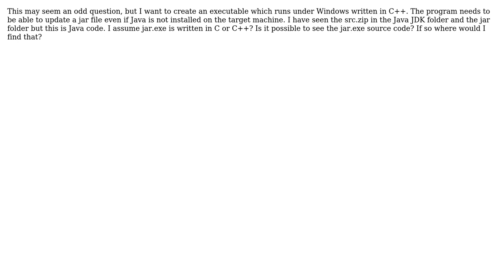Software Engineering: Source code of jar.exe - is it available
With thanks & praise to God, and with thanks to the many people who have made this project possible! | Content (except music & images) licensed under CC BY-SA | Music | Images & others | With thanks to user user619818 user Michael Borgwardt and the Stack Exchange Network Trademarks are property of their respective owners. You are responsible for your own actions.